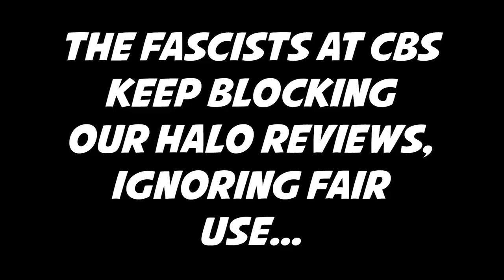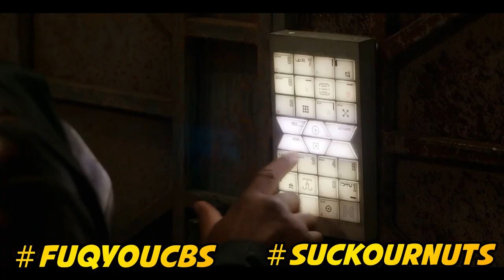HALO Episode 2 Review - The "SCREW CBS" Edition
PLEASE NOTE: CBS has been blocking our videos despite fair use of clips from the TV show.  They have proven merciless in their abuse of YouTube's copyright system and look to silence any video even REMOTELY critical of their TV shows.

So we decided to re-edit our review using truly TRANSFORMATIVE content that falls under the protection of Fair Use in an attempt to tell CBS to go F themselves.

We apologize for having to resort to these methods, but CBS has forced us to do so.  We hope you still enjoy the review!

Halo Episode 2 Review from the Salty Nerds has them surprised that this episode is getting so much hate.  Yes, there's no action in the episode, but there is a lot of necessary world building!

The Halo TV series is definitely taking time to flesh out the world in which it's telling its story.  This episode shows us the early days of the SPARTAN II program on Reach, the rebel city of Rubble, an explanation as to what the artifact is, some insights into the Covenant and their religion, and a great deal of the backstory behind Master Chief and his relationship with Soren.

We also get a heck of a lot political maneuvering between Halsey and Admiral Parangosky!  Oh, and we're also introduced to Admiral Hood.

Though this episode wasn't as exciting as the premiere of the Halo TV show, it seems like a solid sophomore episode that set the stage for a lot to follow - including the CORTANA storyline.

What is your Halo episode 2 review?  Did you like it?  Hate it?

By becoming a Patron of the Salty Nerd Podcast you help us to create great content AND get awesome perks!
T H E   S A L T Y   N E R D   P O D C A S T   M E D I A   L I N K S:

C O H O S T   S O C I A L   M E D I A:

P A S T   P O D C A S T   E P I S O D E S:

In case you want to catch up on some of our older episodes NOT on YouTube! You can listen through Apple Podcasts, Spotify, or your preferred audio player!
The Salty Nerd Podcast contains language some might find vulgar. The opinions expressed on the show belong to the individuals expressing them and do not reflect the beliefs/opinions of this channel. Clips used respect the copyright of their owners.